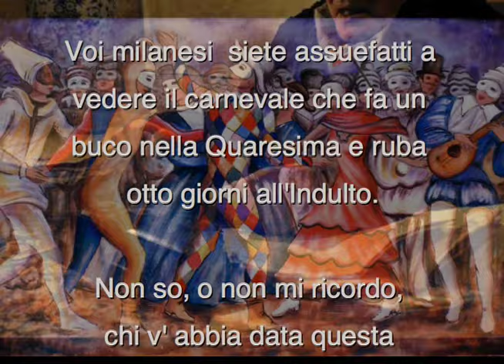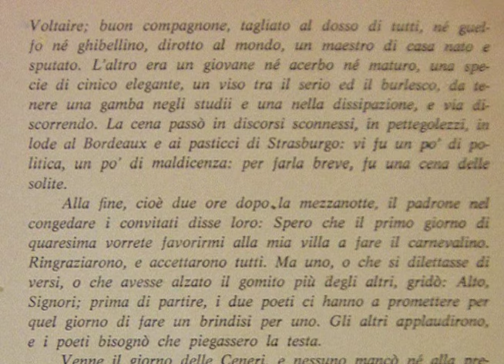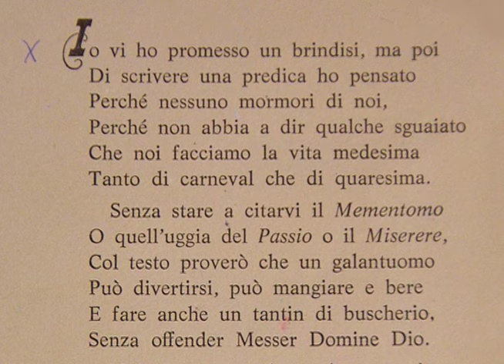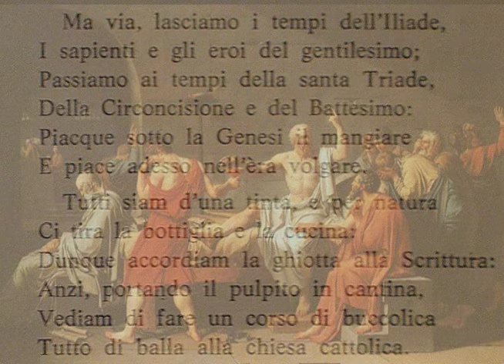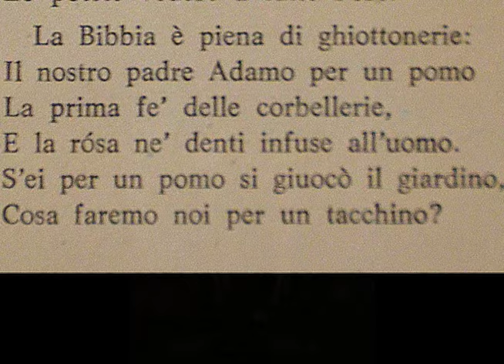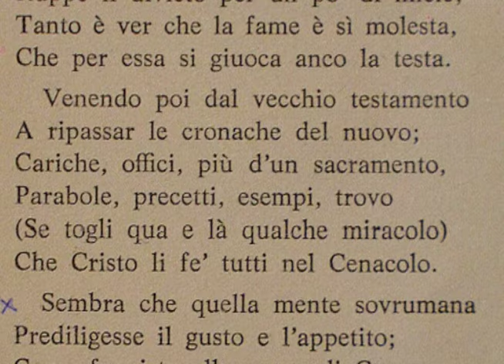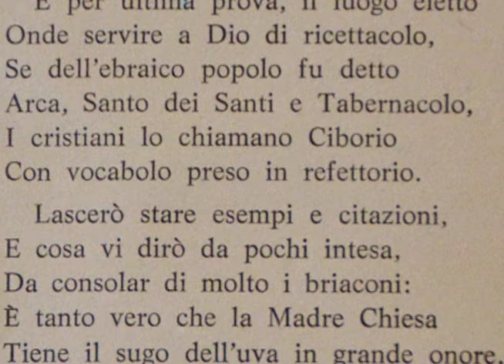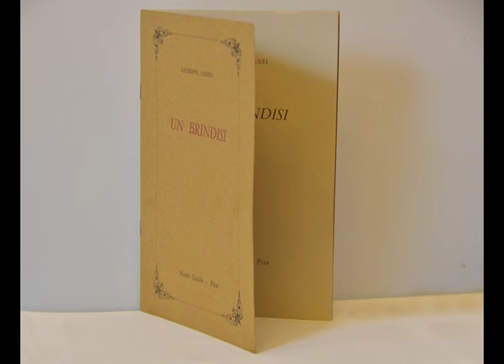Riccardo Bartolotti canta Giuseppe Giusti - Un brindisi - by Riccardo Bartolotti